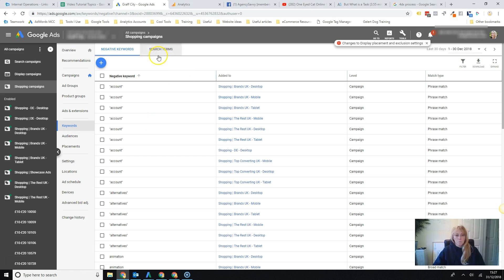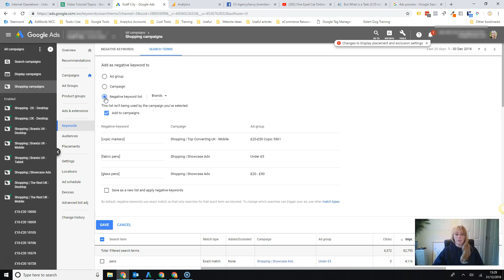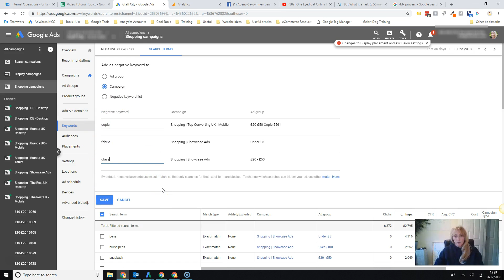Google Shopping Ads Tips - Using Negative Keywords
When it comes to Google Shopping Optimization many people overlook using negative keywords.  One of the best google shopping optimization tips is to mine your search query data to find irrelevant search terms to add as negative keywords thus saving a lot of wasted ad spend.

Your Google shopping campaign will benefit greatly from doing this on a regular basis.